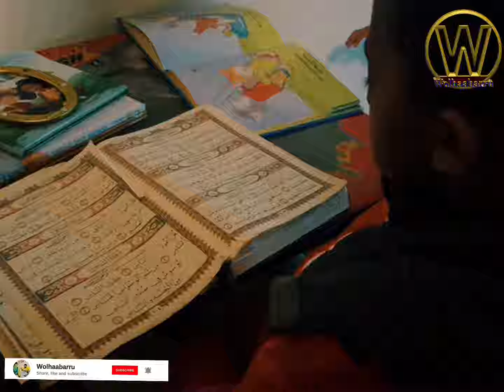🛑Friday Volg video ❣️❣️❣️ethiopian